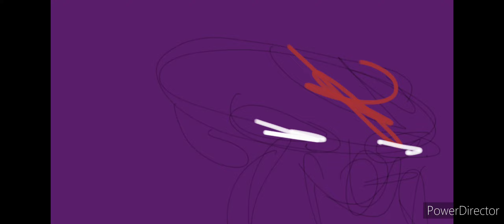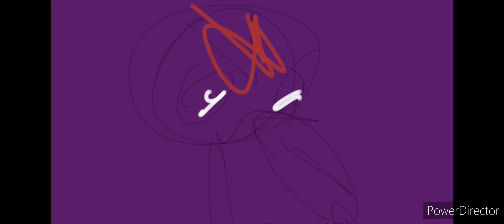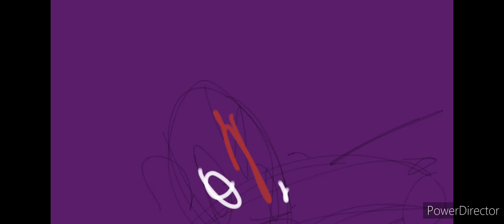lil darkie typ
hmm for leez